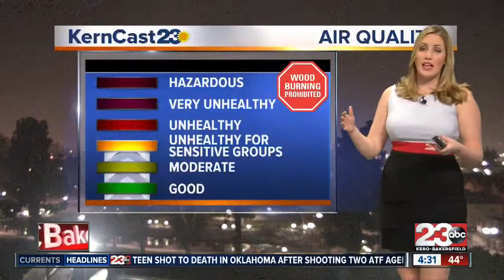23 ABC News at 4:30am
23 ABC News at 4:30am